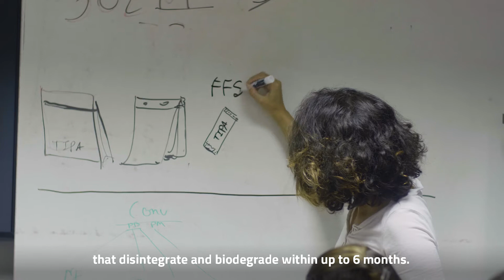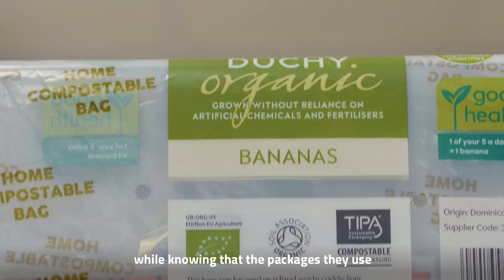A compostable alternative to plastic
Israelian RisingFoodStar TIPA is a pioneering company providing cutting-edge technology, allowing to replace non-recyclable flexible plastic packaging with plant-based and fully compostable solutions.